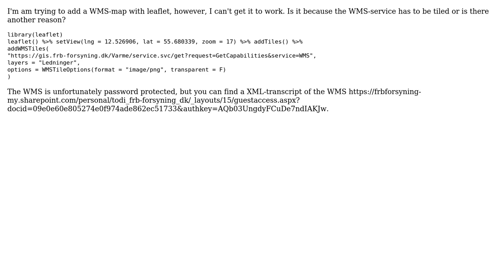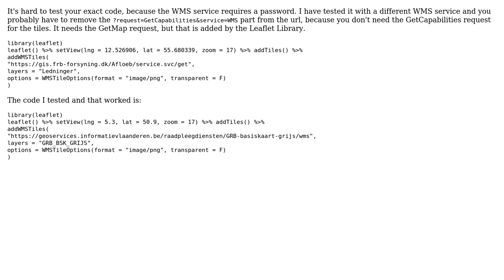GIS: WMS in leaflet R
With thanks & praise to God, and with thanks to the many people who have made this project possible! | Content (except music & images) licensed under CC BY-SA | Music | Images & others | With thanks to user Tobias D user Michel Stuyts and the Stack Exchange Network Trademarks are property of their respective owners. You are responsible for your own actions.